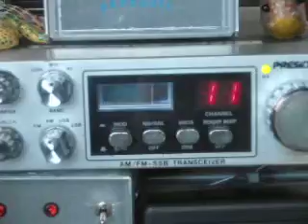MS, Leprechaun, 465, 225, 1399, Soljah Boi.AVI